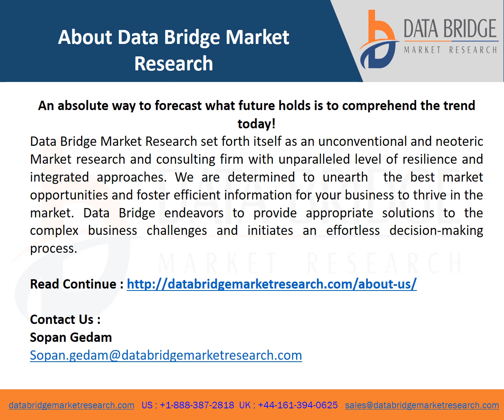asia pacific sweet potatoes market